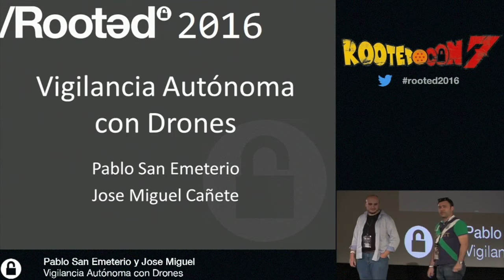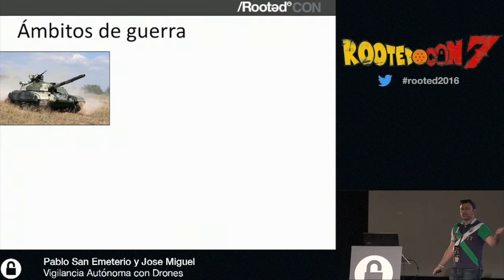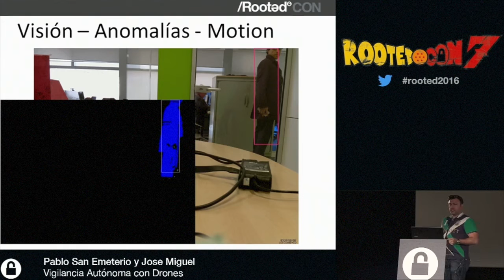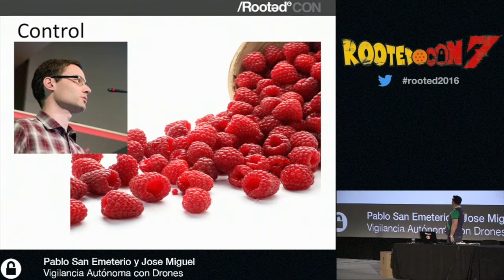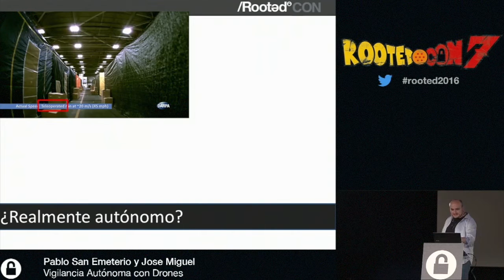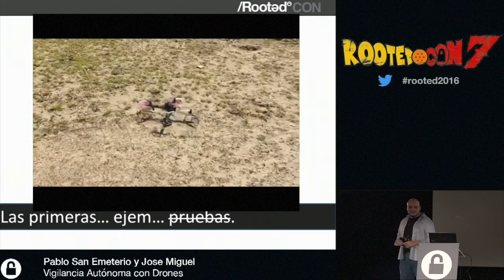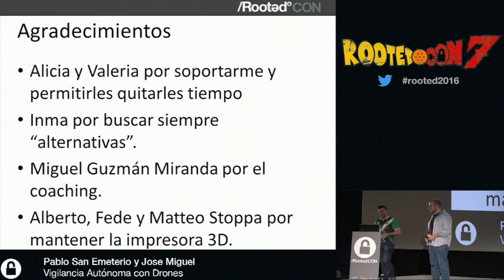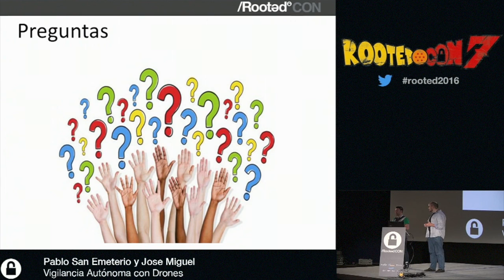Pablo S. Emeterio & José M. Cañete - Vigilancia autónoma con drones [RootedCON 2016 - ESP]